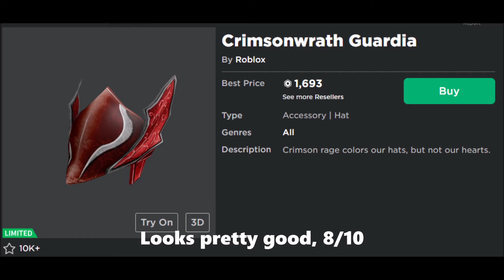Roblox Rating All Guardias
Please note this is just my opinion